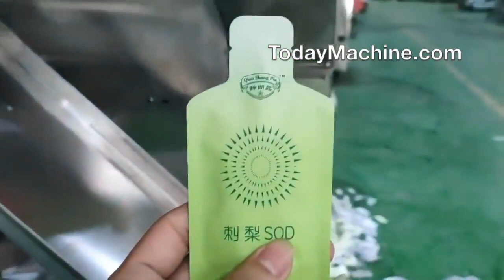Automatic Chocolate Gummy Candy Snacks Premade Bag Packing Machine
Automatic Sunflower Seeds Peanut Snacks Nuts Pistachio Peanuts Premade Bag Packing Machine
Automatic Small Bag Premade Pouch Snack Cashew Nut Peanut Packaging Machine
Automatic Dry Vegetable Fruit Nuts Snack Grain Pre-made Pouch Multifunction Packing Machine
Automatic Horizontal Zipper Bag Beef Jerky Nuts Candy Snacks Packing Machine